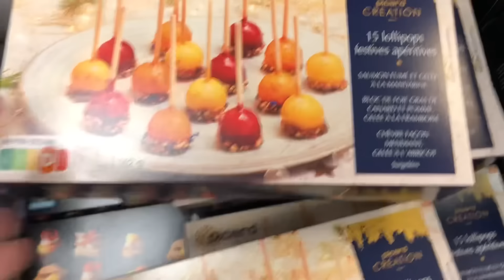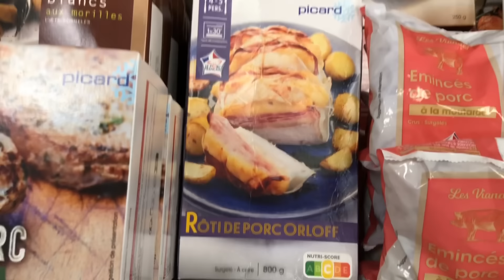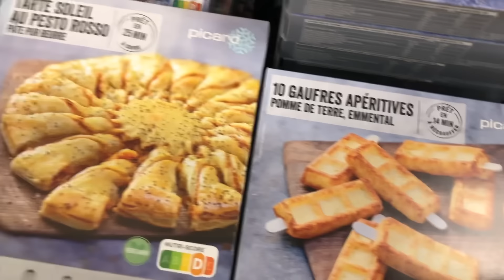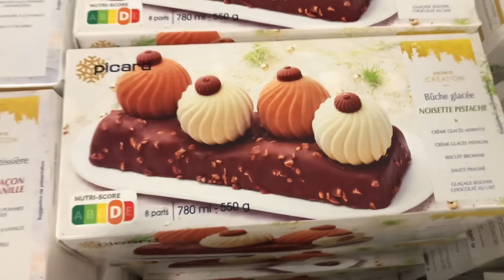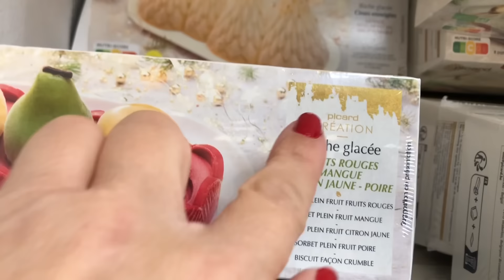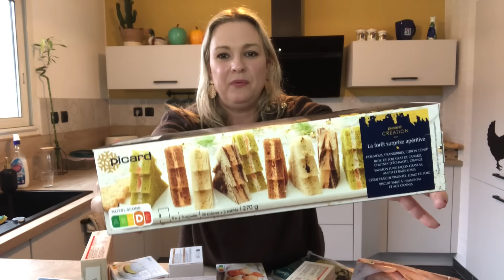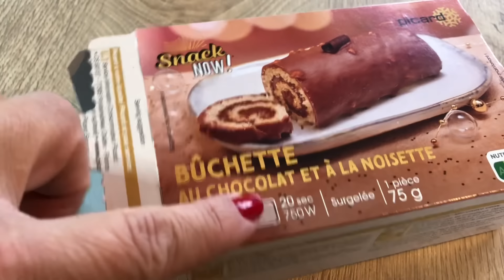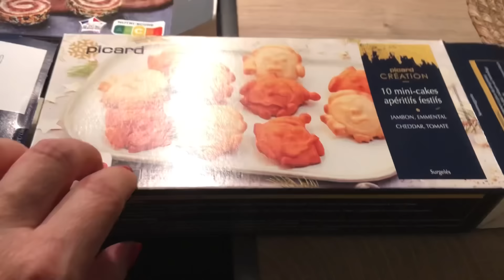Noël chez Picard 🎅: je regarde, j’achète et je goûte! ALERTE PROMO NOËL